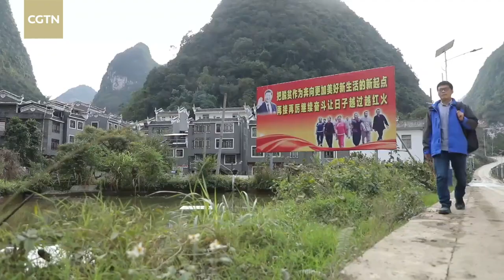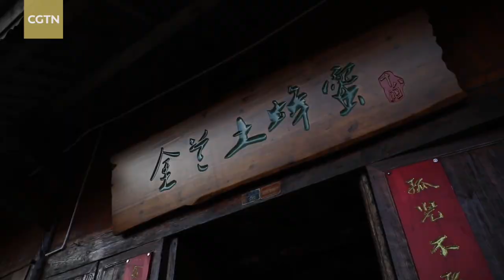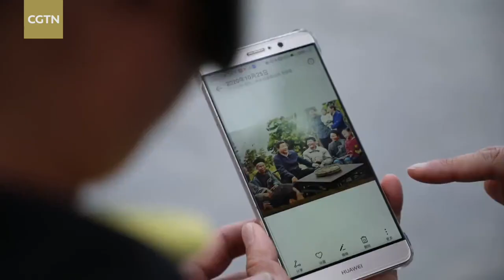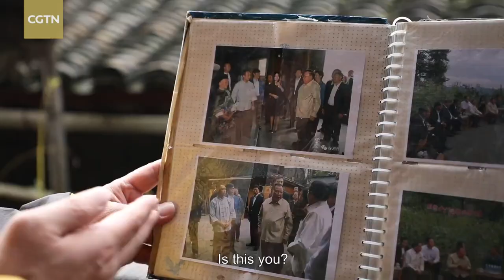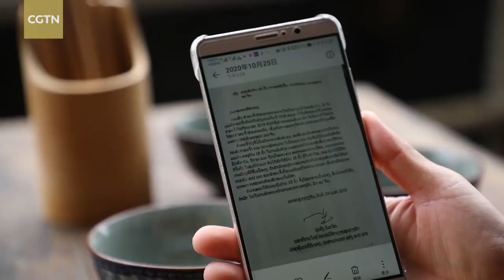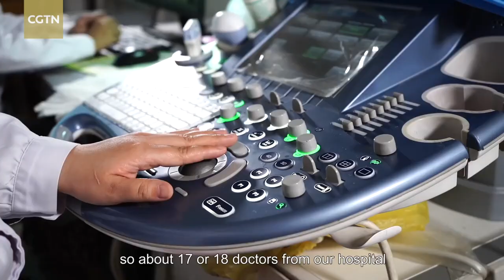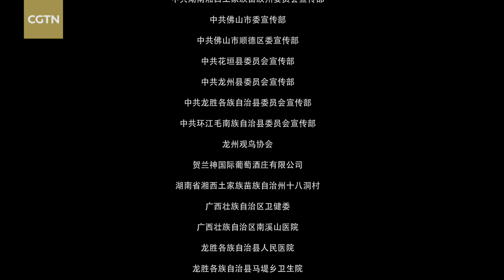A better life: Reporter from Laos visits village in Hunan Province after poverty alleviation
"The Pleasant Home – Friends with Shared Mission," a documentary co-produced by TV crews from China and Laos, highlights the cooperation between the two countries in building a "pleasant home" in a green environment and a community with a shared future. The documentary also features the substantial life improvements of the Lao people brought by the Belt and Road Initiative, and displays how the China-Laos relationship sets an example of good neighborliness and all-round cooperation between China and its neighbors.